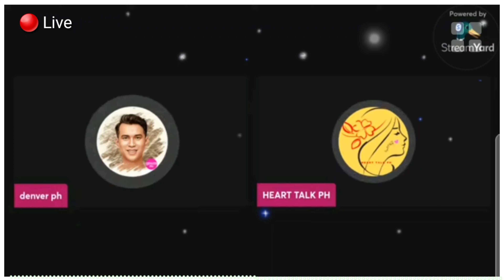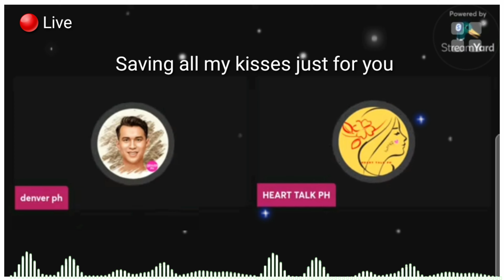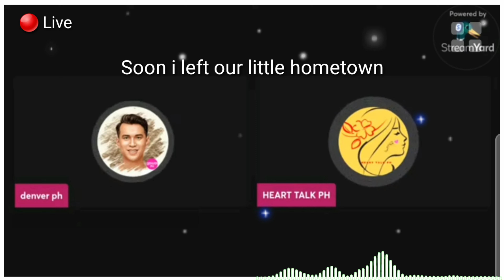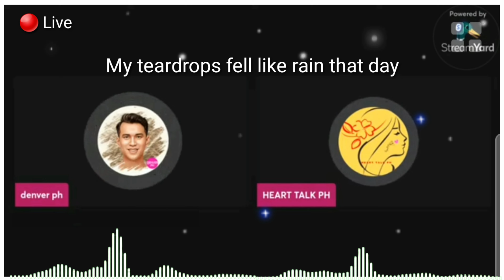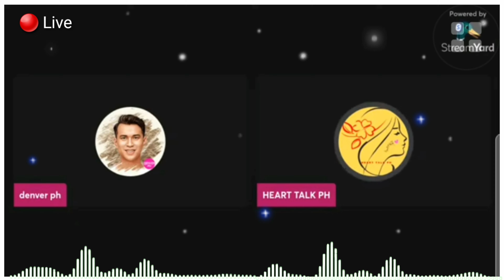Don't Cry Joni - Conway Twitty & Joni Lee with Lyrics / cover song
Don't Cry Joni - Lyrics

Jimmy, please say you'll wait for me
I'll grow up someday, you'll see
Savin' all my kisses just for you
Signed with love, forever true

Joni was the girl who lived next door
I've known her, i guess, ten years or more
Joni wrote me a note one day
And this is what she had to say

Slowly, I read her note once more
And I went over to the house next door
Her teardrops fell like rain that day
When I told Joni what I had to say

"Joni, Joni, please don't cry
You'll forget me by and by
You're just 15, I am 22
And Joni, I just can't wait for you"

Soon, I left our little hometown
Got me a job and tried to settle down
But these words kept haunting my memory
The words that Joni said to me

I packed my clothes, and I caught a plane
I had to see Joni, I had to explain
How my heart was filled with her memory
And asked my Joni if she'd marry me

I ran all the way to the house next door
But things weren't like they were before
My teardrops fell like rain that day
When I heard what Joni had to say

"Jimmy, Jimmy, please don't cry
It's been five years since you've been gone
Jimmy, I married your best friend John"